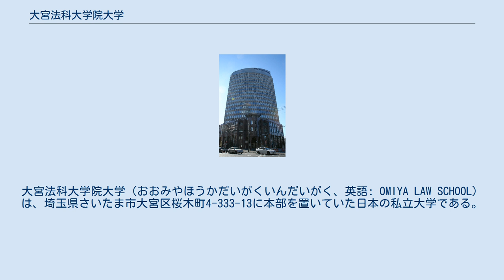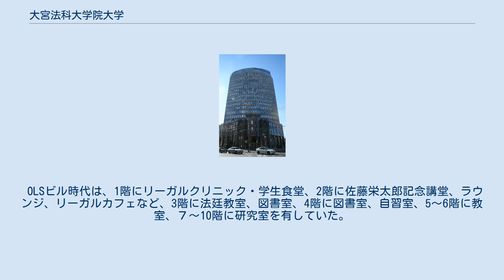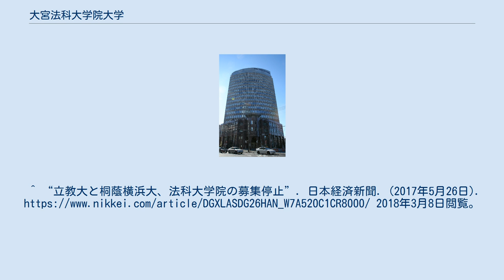大宮法科大学院大学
埼玉県の大学_(廃止)
大宮法科大学院大学（おおみやほうかだいがくいんだいがく、英語: OMIYA LAW SCHOOL）は、埼玉県さいたま市大宮区桜木町4-333-13に本部を置いていた日本の私立大学である。
2004年に設置され、2015年に廃止された。
 学部を持たず、法科大学院（日本版ロースクール）のみから成る大学院大学。
2015年9月末で閉学した。
 学校法人佐藤栄学園と第二東京弁護士会（二弁）が2002年に提携。
2003年11月に文科省の設置認可を経て2004年4月に開学。
日本では大学に付属しない大学院大学形態による唯一の法科大学院であったが、2011年8月8日、法科大学院を持つ桐蔭横浜大学と統合することが発表され、廃校が決まった。
2012年4月から統合作業に入り、統合作業完了に伴い2015年9月30日、開学から11年で廃校した。
閉学後は、大学の入居していたOLSビルに佐藤栄学園が開設する「学修サポートセンター」にて、最長5年間（2020年9月末まで）を目処に一部教員による課外授業などを継続するとしている。
 社会人、特に有職者（医師など、法曹界以外の専門性を持った者が中心）を有職のまま法科大学院で養成し、法曹界に送り込もうと企図し、全国でも数少ない夜間コースを擁したが、設立以来毎年3億円程度の赤字が続き、司法試験合格率も数パーセント、長らく入学者は定員の半分にも満たない状態が続いていた。
また、2007年には新司法試験考査委員を務めている実務家教授2人が2007年度新司法試験漏洩問題に関与している。
 OLSビル時代は、1階にリーガルクリニック・学生食堂、2階に佐藤栄太郎記念講堂、ラウンジ、リーガルカフェなど、3階に法廷教室、図書室、4階に図書室、自習室、5～6階に教室、７～10階に研究室を有していた。
 ^ 統合先の桐蔭法科大学院は2018年度より学生の募集を停止すると発表した。
 ^ a b c 閉学後の学修支援体制について - 佐藤栄学園・2015年9月8日 ^ a b “共同声明文”. 桐蔭法科大学院 (2011年8月8日). 2018年3月8日閲覧。
^ a b “桐蔭横浜と大宮、法科大学院で初の統合　16年度めど”. 日本経済新聞. (2011年8月8日). 2018年3月8日閲覧。
^ “立教大と桐蔭横浜大、法科大学院の募集停止”. 日本経済新聞. (2017年5月26日). 2018年3月8日閲覧。